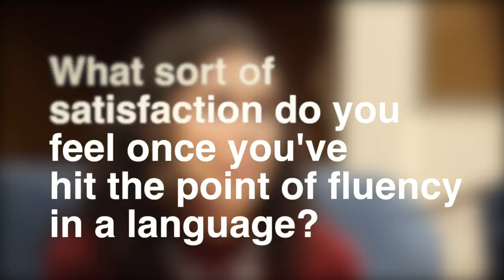Eugenia SpeaksToTheWorld in Italian, Spanish, French, Arabic and English